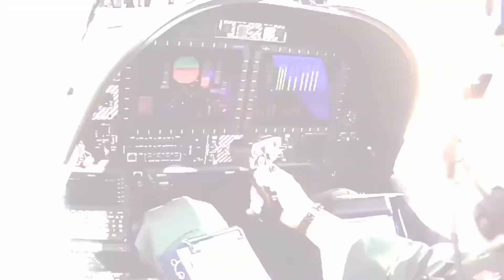Turkish Advance T-129 Attack Helicopter | By Ghaznavi TV